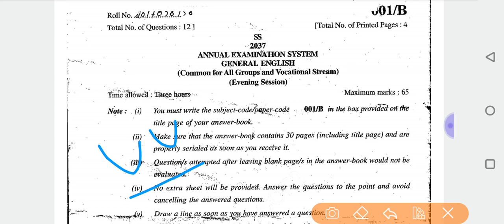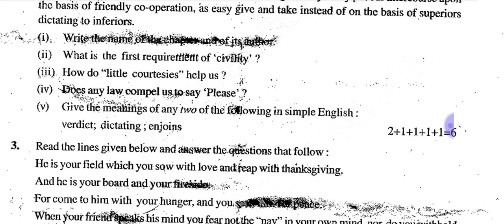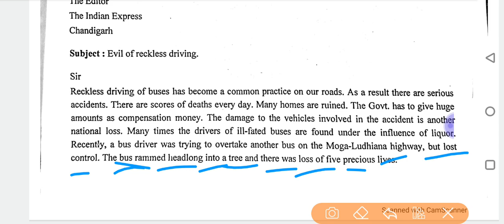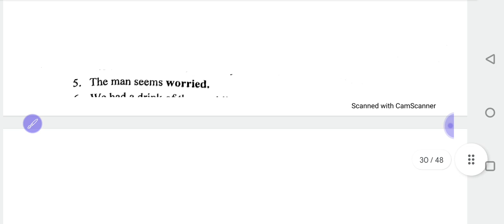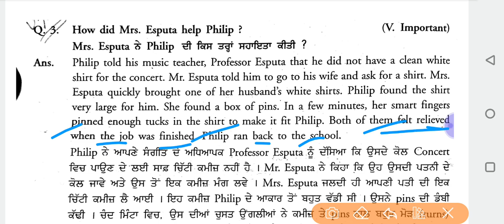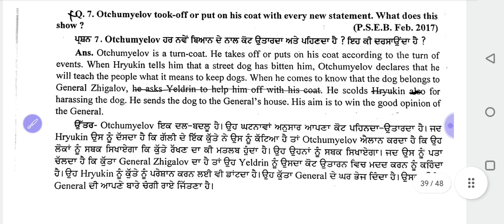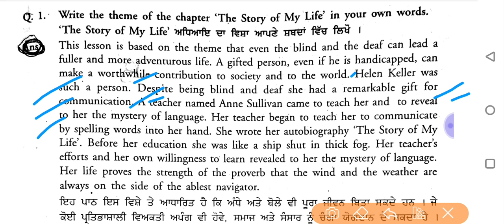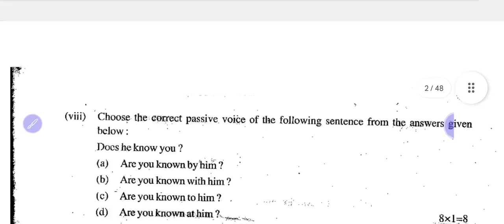Pseb 12th General English Board Paper 2023 Full Solution | 24 March 2023_12th English Paper Solution